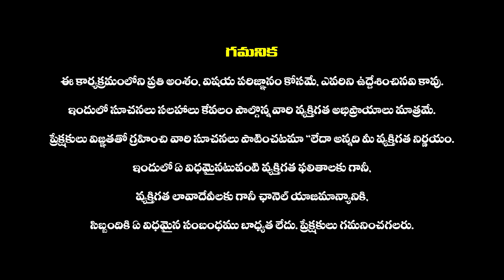Makara Rasi August (01-15) 2023 Tarot Card Reading | August 2023 Makara Rasi Phalalu in Telugu